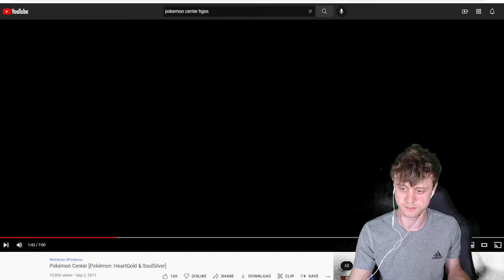Pokémon Center Theme on Alto Sax!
Had to pick it up and play this tune again! not reading anything it's all from ear. A great piece to practice but I would like some sheet music to read!